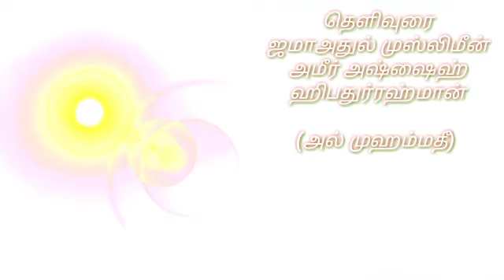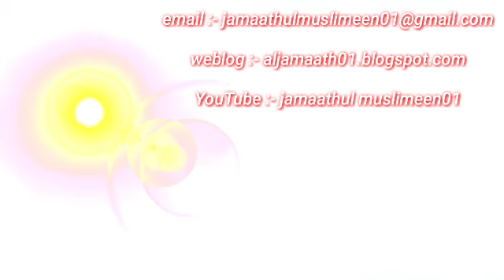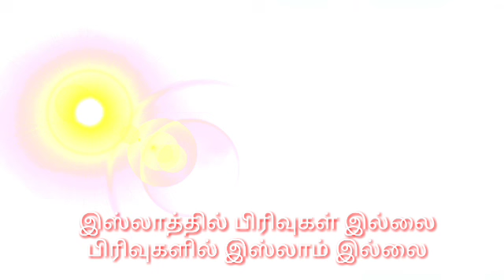👆" இஸ்லாத்தை ஏற்றவர் எவ்வாறு குளிக்க வேண்டும்? "